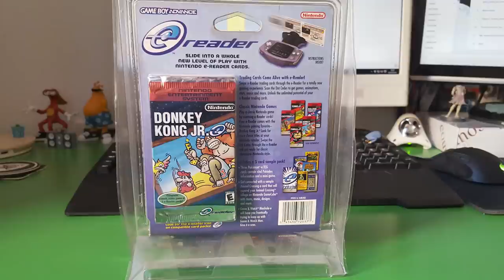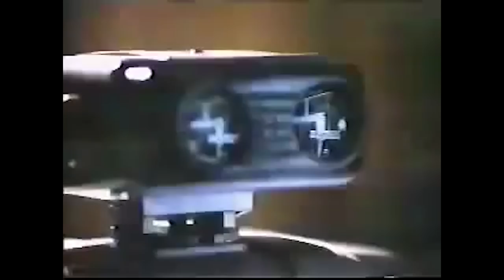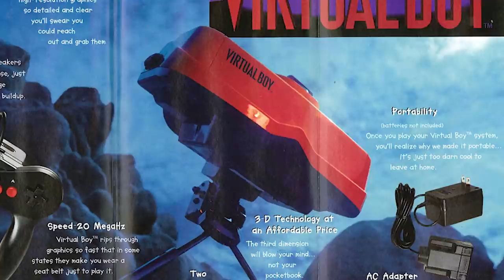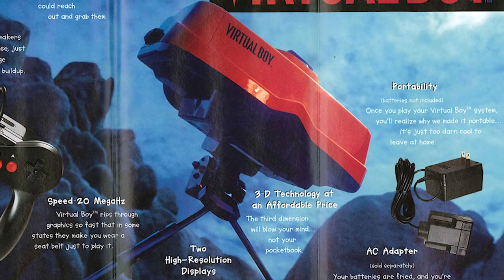Nintendo FAIL - i 10 PEGGIORI FLOP della casa di Mario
00:00 Intro
01:22 Nintendo WiiU
02:24 64DD per Nintendo64
03:46 Gameboy Micro
04:37 E-reader per Gameboy Advance
05:35 Super Mario Bros. Movie
06:24 Power Glove per NES
07:21 R.O.B. per NES
08:23 Virtual Boy
09:19 Zelda e Mario sviluppati da Philips
10:07 RadarScope Arcade (Doneky Kong)
11:20 Outro